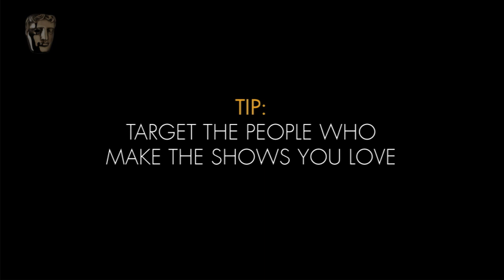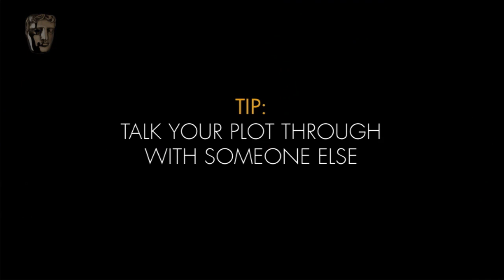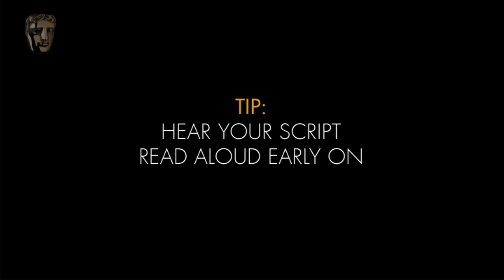Sam Bain and Jesse Armstrong: Comedy Writing Masterclass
The minds behind Peep Show and Fresh Meat pick apart their creative process and give their top tips on writing successful comedy.